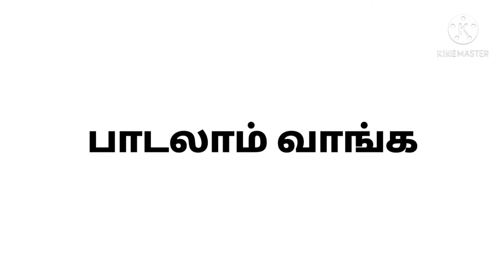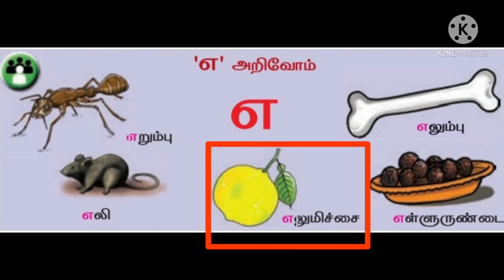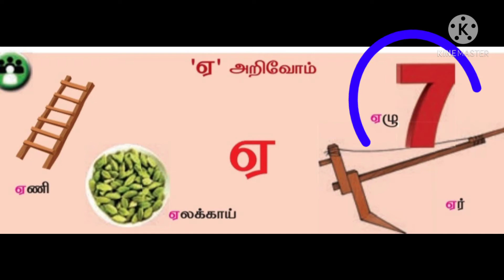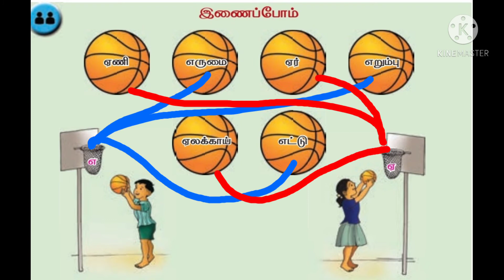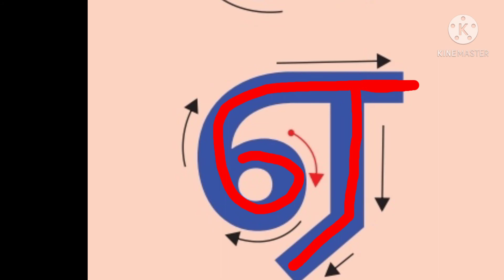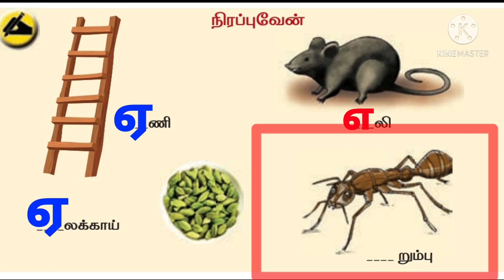தமிழ் முதல் வகுப்பு | எறும்பும் ஏணியும்.Tamil First Std - Yerumpum Yeenium.(எ,ஏ)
தமிழ் முதல் வகுப்பு முதல் பருவத்தில் தரப்பட்டுள்ள
'எறும்பும் ஏணியும்'
பாடம் கற்பிக்கப்பட்டது.